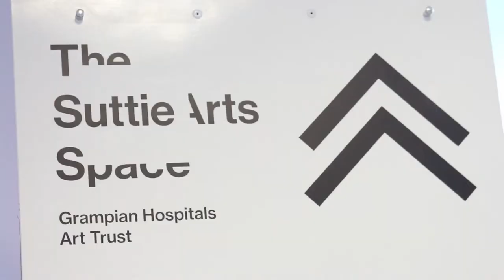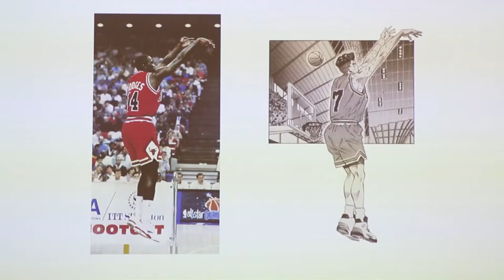'Same Same, But Different' at The Suttie Arts Space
For more info about The Suttie Arts Space and the exhibition